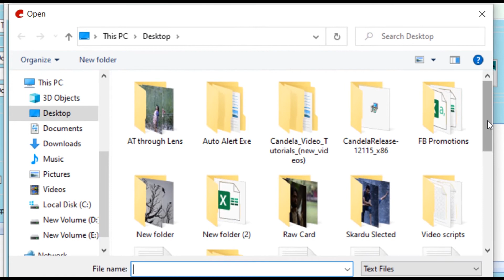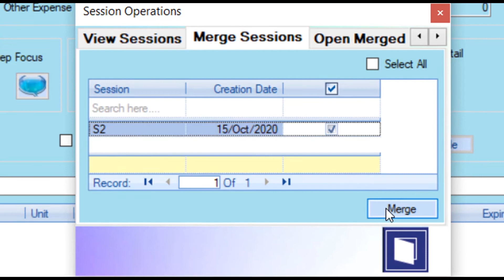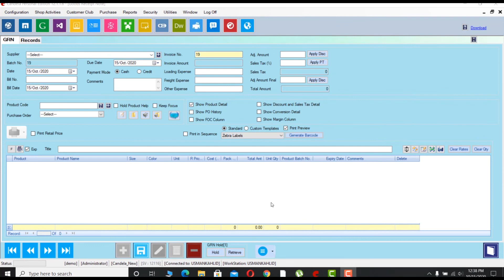Retail Software: How to Enter Stock using Sessions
How to Enter Stock using Sessions video explains the process of entering stock in parts (Sessions)